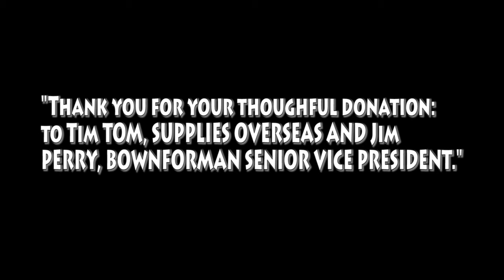clinique sen docteur 09 septembre 2017ang